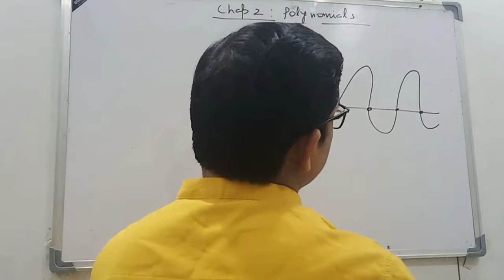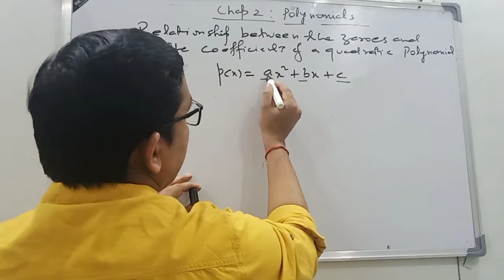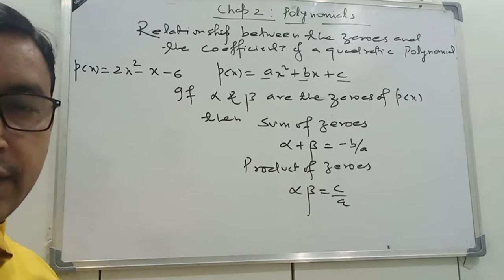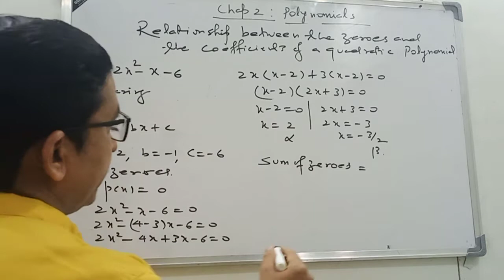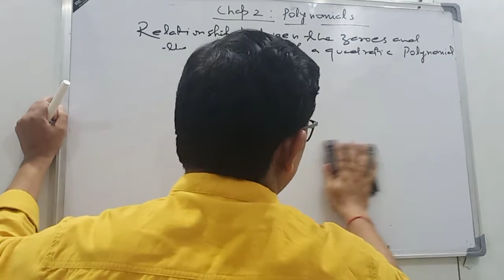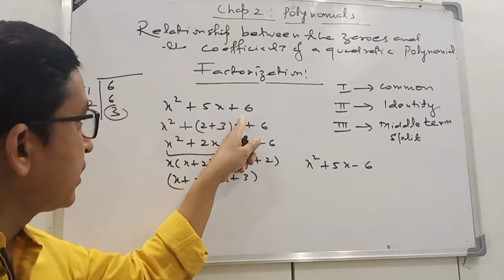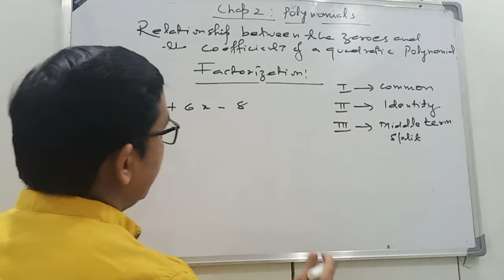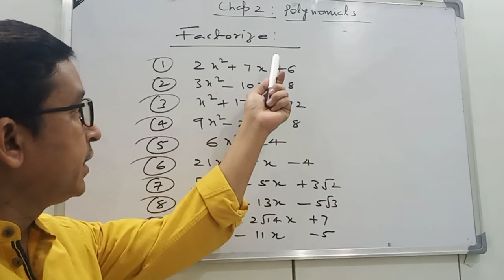X Maths / chap 2/ Polynomials/ lecture 2/ by D.S.Rawat